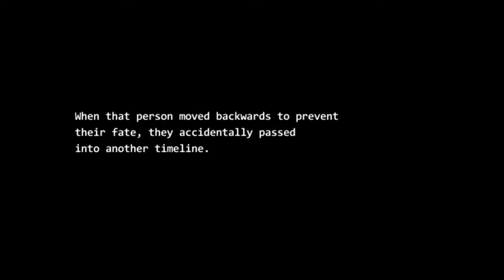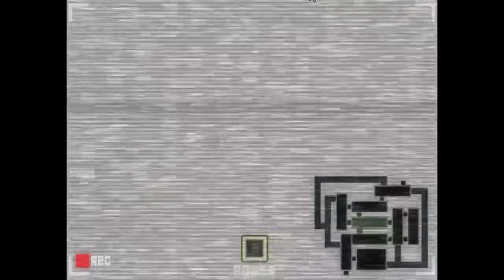Heaven Or Hell Session 17: Five Nights At BlankBoys 3 Part 2